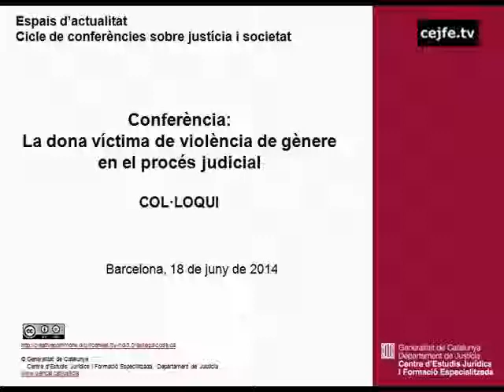La dona víctima de violència de gènere en el procés judicial. Col·loqui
Conferència: La dona víctima de violència de gènere en el procés judicial. Col·loqui